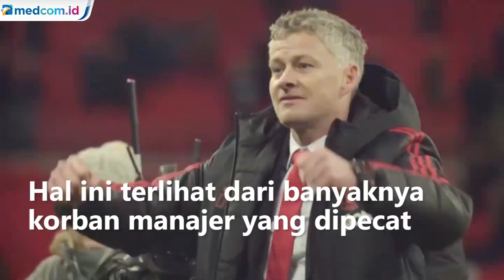Nama Solskjaer Teratas di Bursa Taruhan Pemecatan Manajer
Persaingan Premiere League musim ini sangat keras, hal ini terlihat dari banyaknya korban manajer yang dipecat. Ole Gunnar Solskjaer diprediksi akan menyusul daftar pemecatan, karena performa buruk Manchester United pada musim ini. Jika tak segera mengangkat performa tim maka Solskjaer bisa saja dipecat, seperti yang diramalkan banyak rumah judi di inggris.